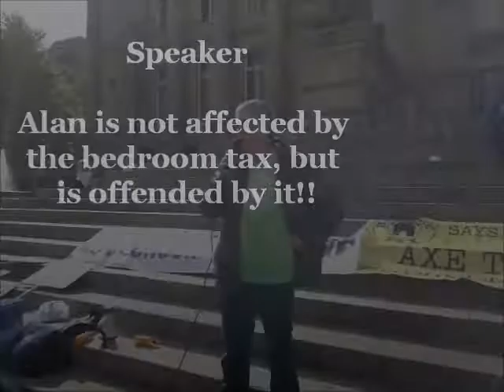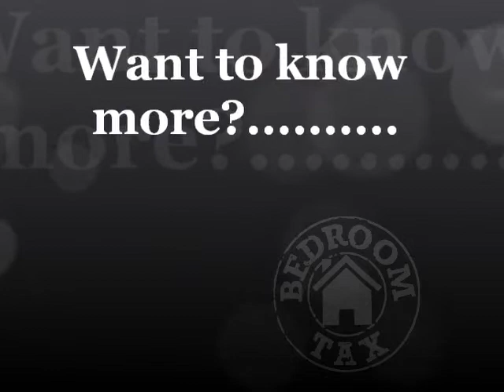Alan is not affected by the bedroom tax, but is offended by it!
The lovely Alan from the Green Party, comes along to support Bolton Against The Bedroom Tax at the march, in Bolton town center. 14/09/2013